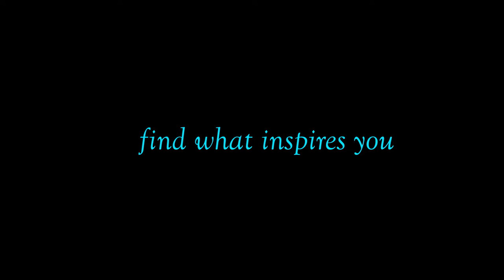CSG Summertime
Celebrate Summer at Catching Stars Gallery with art for the home and garden! Metal Art, Art Glass Seed Catchers and Sun Catchers, Jewellery, Floral Themed artworks, picnic sets, linens and much more.